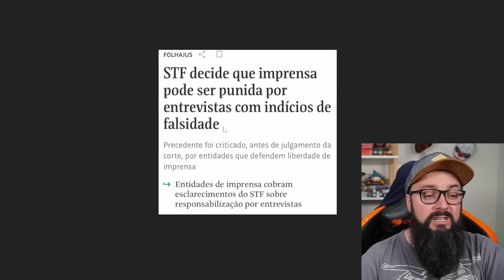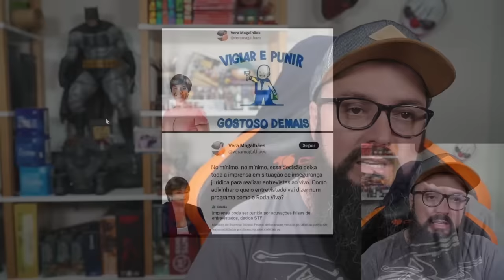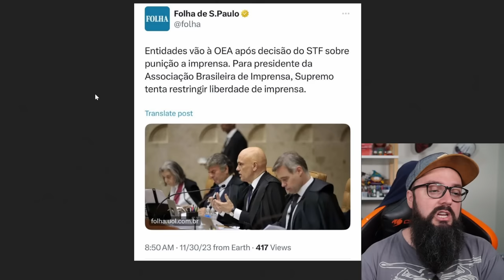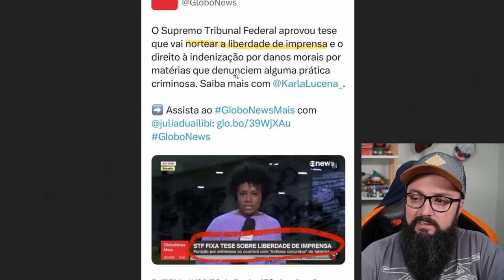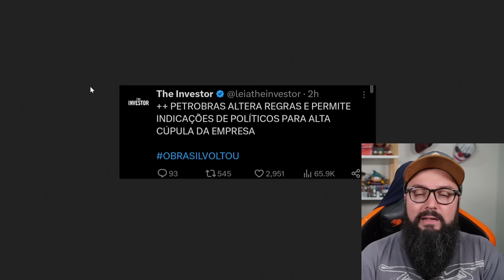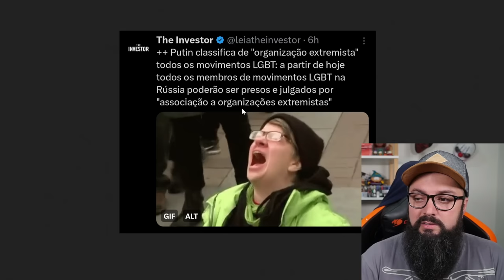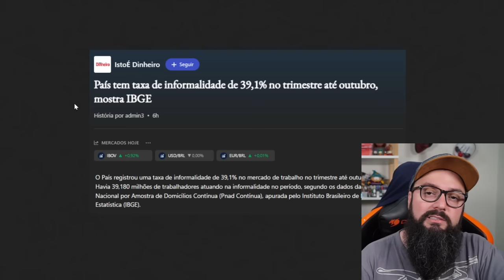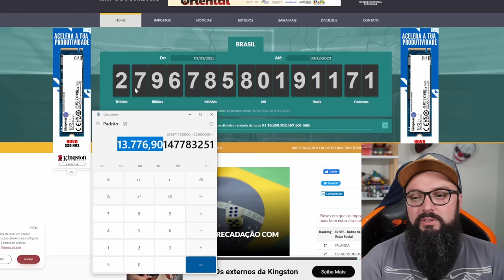Fazuelly News #39 - Censura Pegou A Grande Mídia !